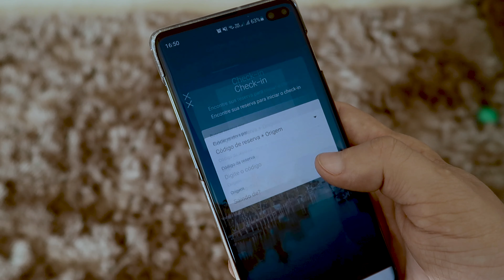Como é feita a limpeza dos aviões da Azul Linhas Aéreas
A preocupação com a limpeza dos aviões nunca foi tão grande, por isso fomos até o hangar da Azul em Campinas para mostrar os detalhes do processo de higienização e desinfecção das aeronaves da companhia. Confira!